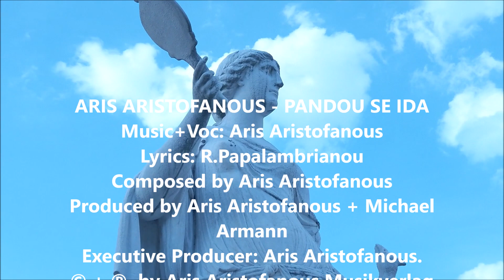PANDOU SE IDA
ARIS ARISTOFANOUS - PANDOU SE IDA

Music + Voc: Aris Aristofanous.
Lyrics: R. Papalambrianou.
Composed by Aris Aristofanous.
Choir : Chorodia Leandros Sitaros tis Pnevmatikis Stegis, Nicosia

Choirmaster: Maro Skordi

Produced by Aris Aristofanous + Michael Armann.

Executive Producer: Aris Aristofanous.

CD Aris Aristofanous – FRIEDE – FREIHEIT – LIEBE

Dedicated to the Greek Mother, Wife, Sister and Beloved for their fight for freedom…

Gewidmet der griechischen Mutter, Ehefrau, Schwester und Geliebten für ihren Kampf für die Freiheit…
Η επανάσταση του 1821, που δίκαια ονομάστηκε από ιστορικούς « Το θαύμα του κόσμου», δεν θα είχε ολοκληρωθεί με επιτυχία χωρίς τη συμβολή των γυναικών. Η Μπουμπουλίνα, η Μαντώ Μαυρογένους, οι Σουλιώτισσες, οι Μεσολογγίτισσες και τόσες άλλες άγνωστες ηρωίδες, που δεν θα μάθουμε ποτέ το όνομά τους.Στις γυναίκες, λοιπόν, αυτές που αγωνίστηκαν και θυσιάστηκαν πολλές φορές το αφιερώνω. Με γνώμονα την ιστορική παράδοση και το ήθος, οι αγωνιστές του 1821 με αυταπάρνηση δίδαξαν ότι η τιμή και η αξιοπρέπεια αρμόζει σε ελεύθερους ανθρώπους !Δεν ξεχνώ ποτέ την σκλαβωμένη μου πατρίδα...